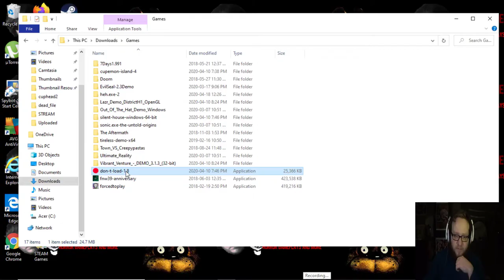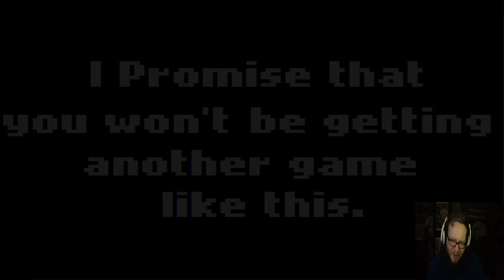This Game Infected Me With A Virus | Don't Load - The Virus Game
Don't load this game, it's infected with the most vicious of computer viruses, one that can leave the computer and infect you too, you have been warned.

I decided to play this game simply because it looked like an extremely simple troll type of horror game. I was not wrong in that assumption. Still, it's kind of fun to play and upload these kinds of games every now and again. Keep an eye out for the next video.